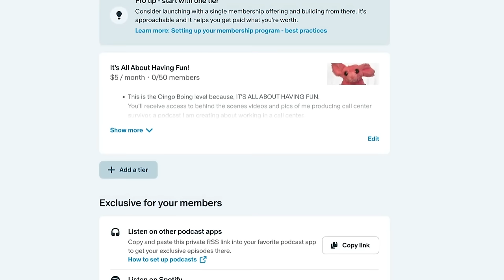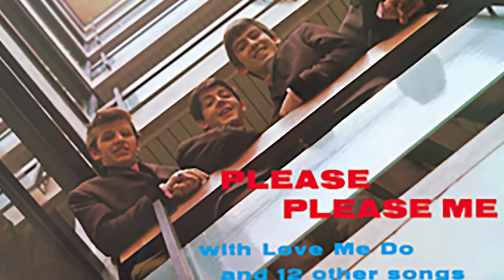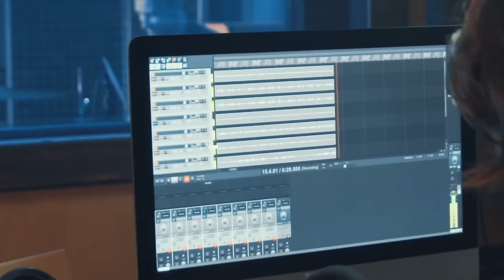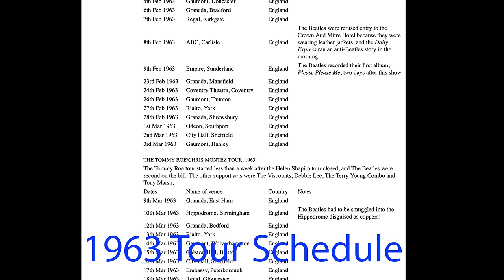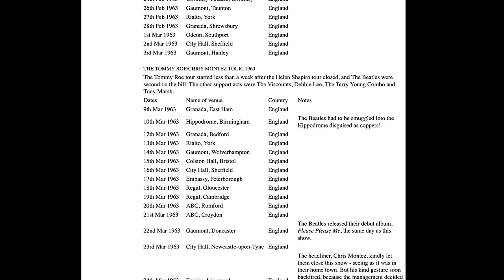Peter Tompkins (PTPop) - How the Music Business Works (Mirror)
Uploaded with permission from Peter (PTPop). Although Pete and I share similar thoughts on the topic of the Beatles, we did *not* collaborate on his video.